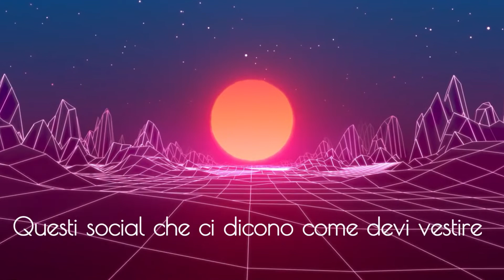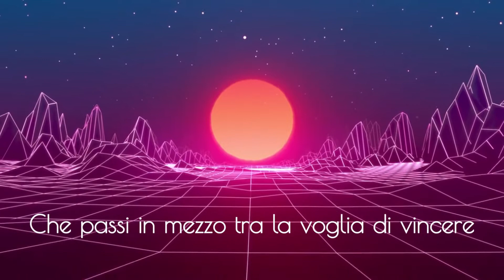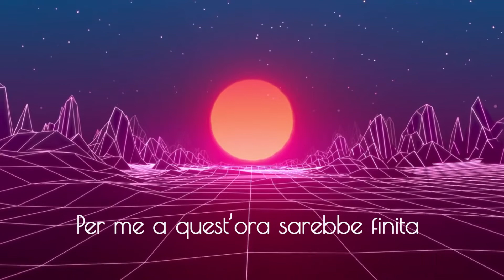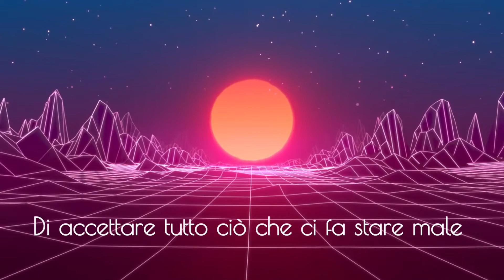Fabri Fibra-LIBERI-Feat.Francesca Michielin(Testo/Lyric)